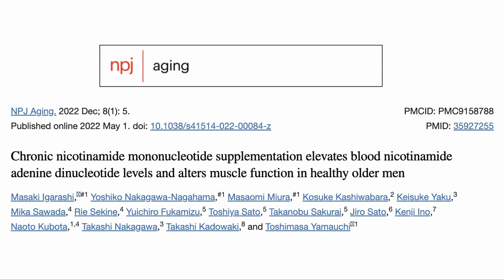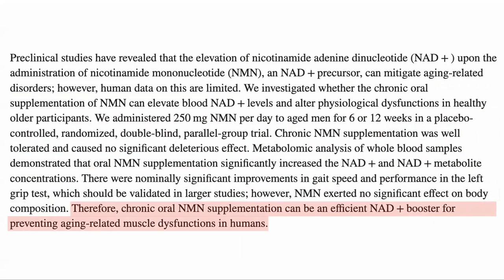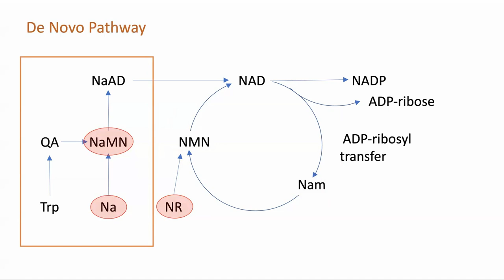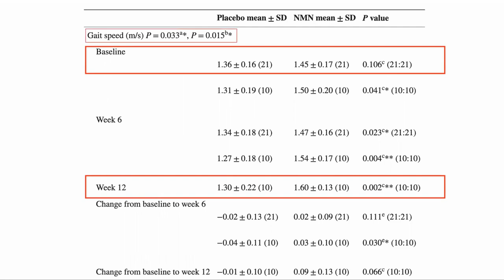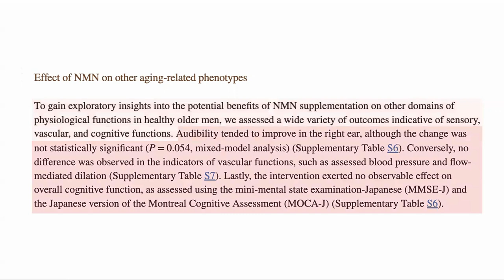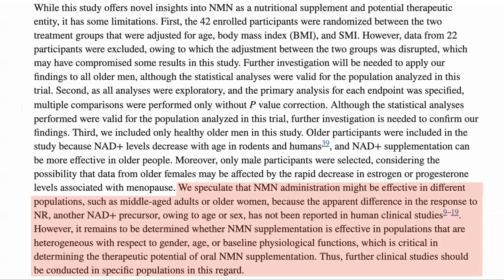NMN 250 mg Increases blood NAD 5 Fold & Improves Muscle Function | Review By Modern Healthspan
In this video we have a look at a recent Japanese study where healthy older age men took 250 mb of NMN. They saw increased NAD levels as well as improvements in gait speed speed and grip strength.

Papers referred to in this video
Chronic nicotinamide mononucleotide supplementation elevates blood nicotinamide adenine dinucleotide levels and alters muscle function in healthy older men